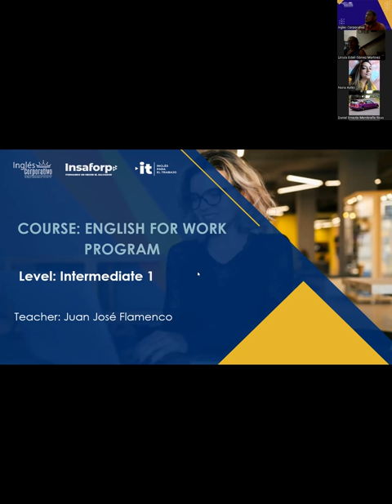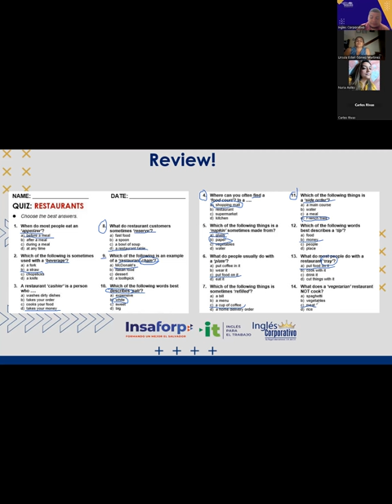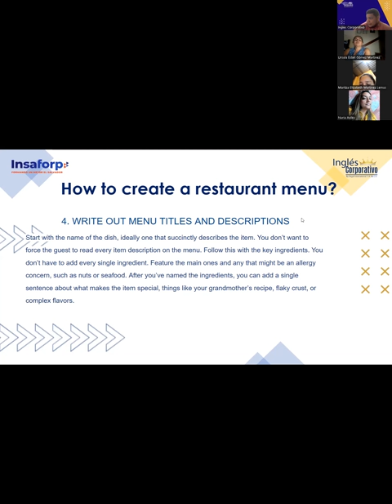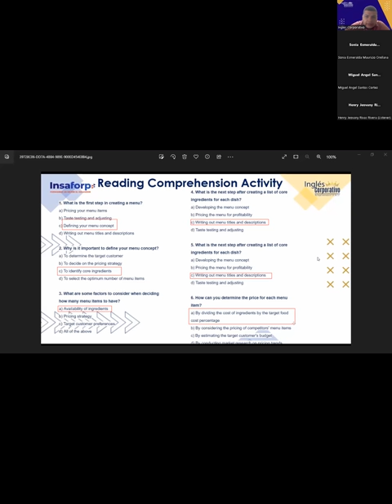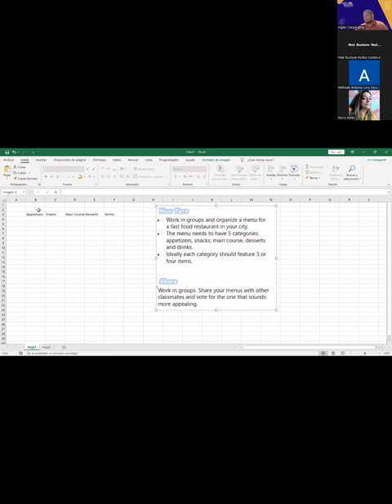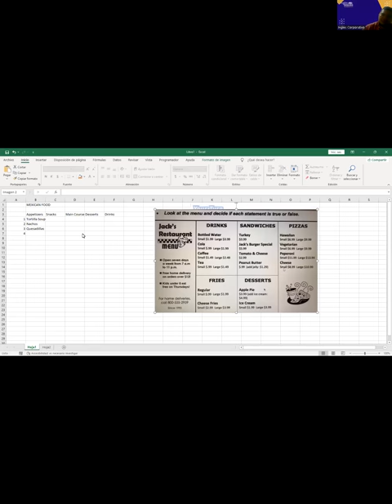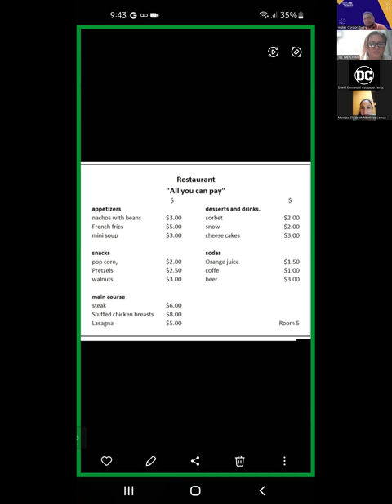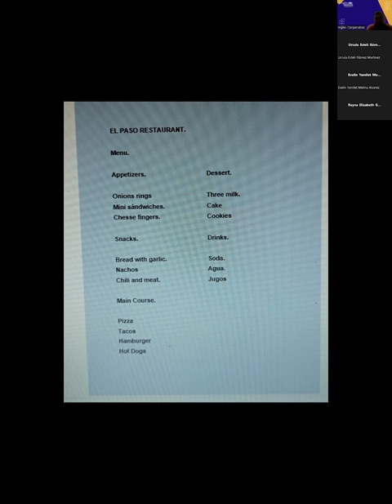SESION 4 -19-10-2023-IC29750-0005-2023-FLAMENCO- HOW TO USE MIGHT AND COULD.